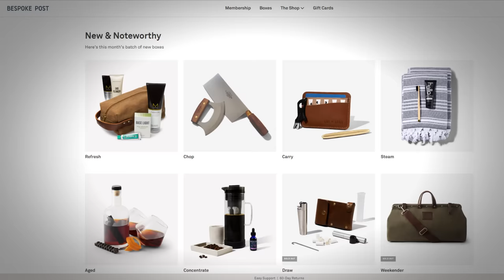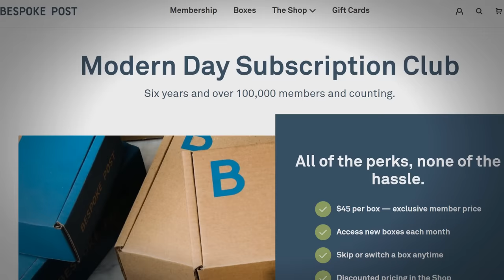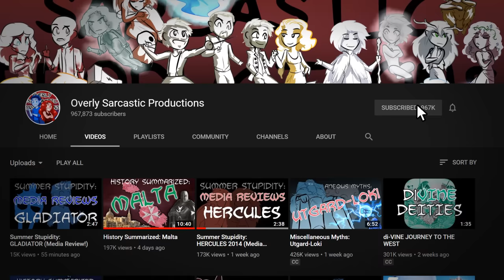The Battle of Dien Bien Phu (ft. Overly Sarcastic Productions) | Animated History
Sources:
Fall, Bernard B. Hell in a Very Small Place: The Siege of Dien Bien Phu. Da Capo Press, 1966.
Letters home  from Italian volunteer in the French Foreign Legion
Karnow, Stanley. "The Light at the Start of the Tunnel." The Washington Post. Last modified May 8, 1994.

Soviet March by Shane Ivers

Piano Trio in E Flat by Franz Shubert

Victoria II Soundtrack

Intro & Conclusion Music by Zach Heyde

SFX by SoundRav
- Game Audio - Sound Design - Post Production